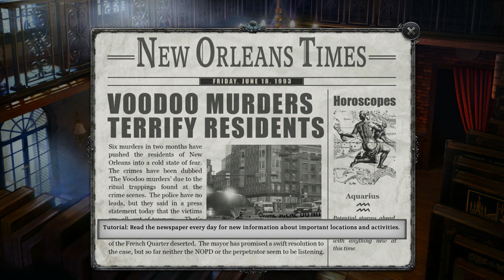Gabriel Knight Episode 1 - Sins Of The Father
An updated for modern systems classic.  Murder mystery turned supernatural.

It starts off slow, so bear with me.